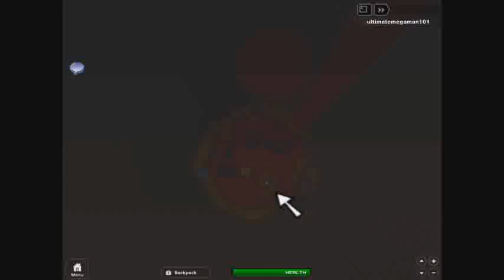megaman valcano part 2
A perfectly CFramed work of art.